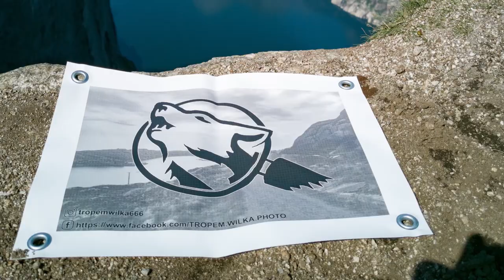Pikantny kurczak garam masala z miodem, w sosie teriyaki.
Wszystkim smakowało, więc łapcie listę składników, a przepis znajduje się w filmie:
(Biorąc jednak pod uwagę, że przygotowałem sporą ilość tego, to podaję proporcję składników na połowę tego co ja zrobiłem)
Filet z kurczaka - 1 kg
Sól
Pieprz
Olej
Przyprawa garam masala
Sos sojowy
Sos worcester
Płatki chili ( może być mielone)
Marchew - 1,5 sztuki
Papryka słodka - 3 szt. (400g)
Cebula - 2 szt. ( średniej wielkości)
Czosnek - 4 ząbki
Kukurydza - 1/2 puszki lub jedna mała
Imbir - 3-4 plasterki
Grzyby suszone - garść
Miód - łyżka stołowa
Wok mix (bambus, mini kukurydza, kiełki fasoli) - składnik opcjonalny, ale fajnie jak jest.
Mleko kokosowe - 20 ml
Sos Teriyaki - 250 ml
Świeża kolendra
Makaron udon - 100g na osobę